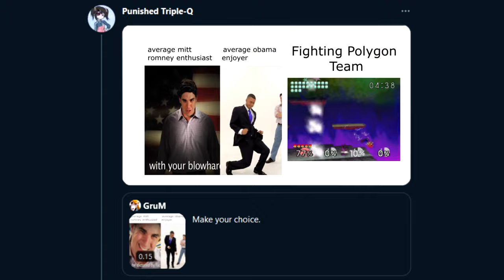[ytpmv] my parts of the ERB Obama Collaborama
The Obama Collabama is here